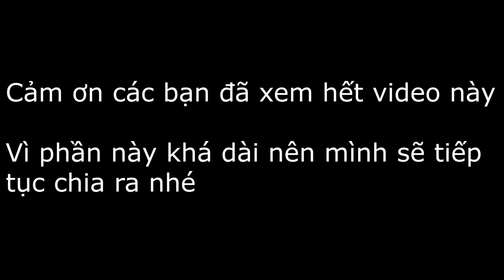Genshin Impact | Bài kiểm tra sức mạnh!? [Ranh Năng Rỉ Sét P.2]